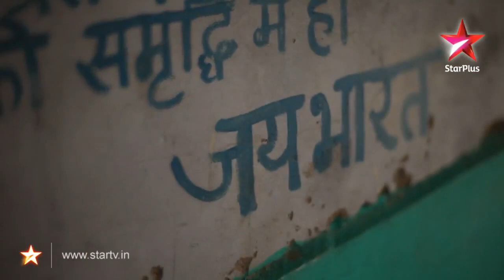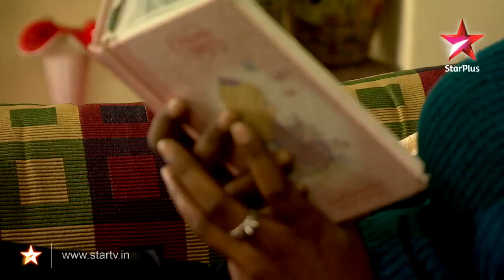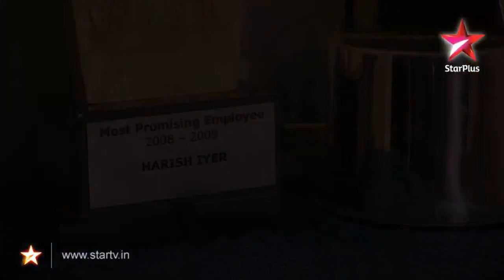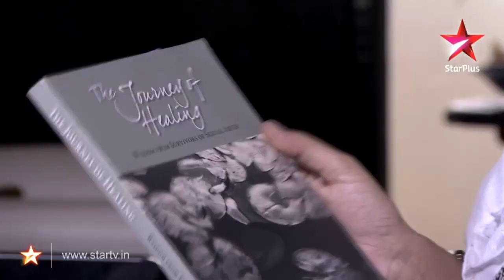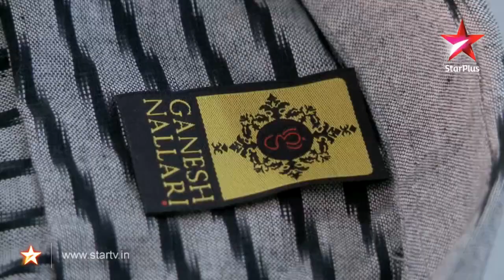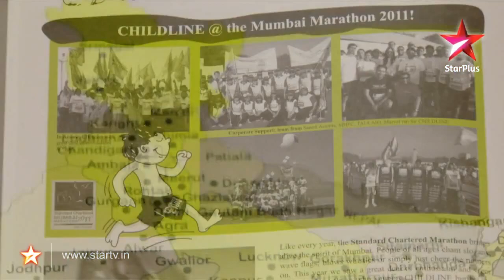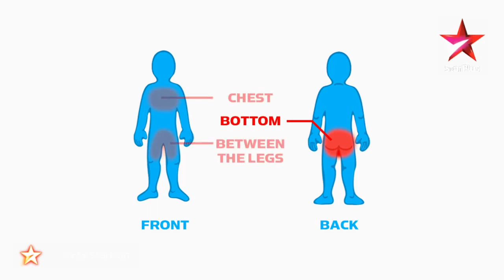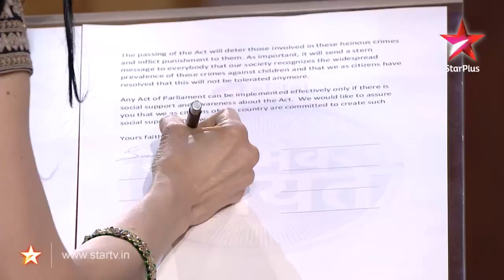Episode 2 Child Sexual Abuse 13th May 2012 720p